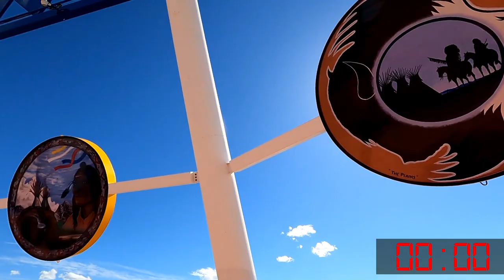Virtual Geocache Teepee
A Virtual geocache takes us to an immense structure on the great plains of Canada. One Minute Wednesday hi-lights this amazing marvel.